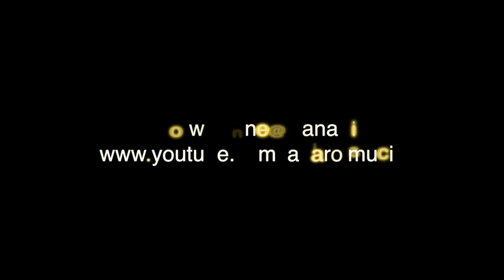Lana Roi [Performance and Artist Reel]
Here is a short reel of Lana Roi's Performances.
Recording Artist and Total Performer.

Songs used for Video and Performance:
Inner Base - Lana Roi "Inner Base" Album
Diamonds - Rihanna
I See The Light - Tangled
If I Ain't Got You - Alicia Keys
Let's Get Loud - Jennifer Lopez
It's Time - Lana Roi  Album "Inner Base" PolyEast Records